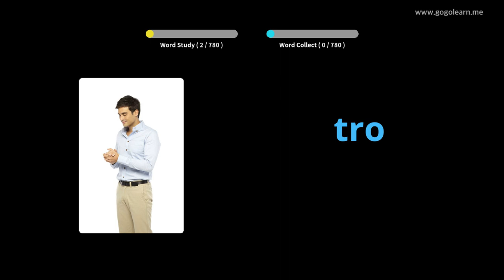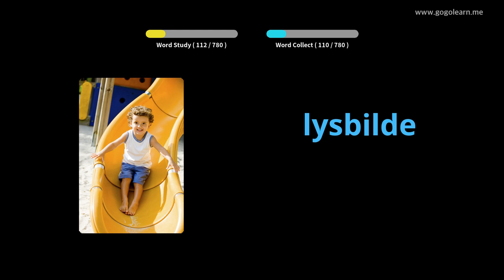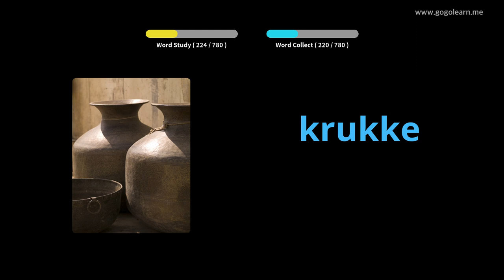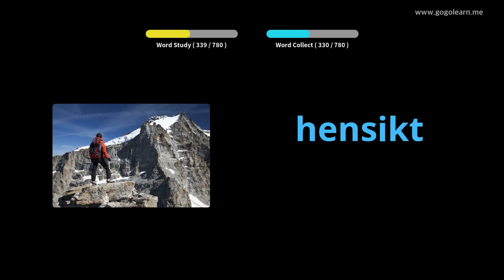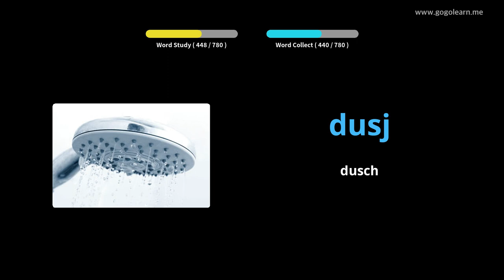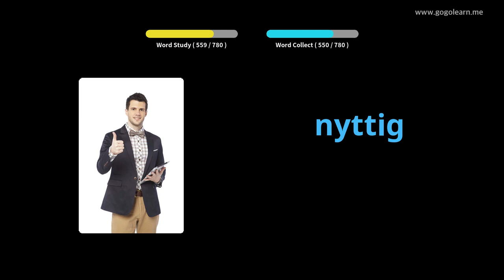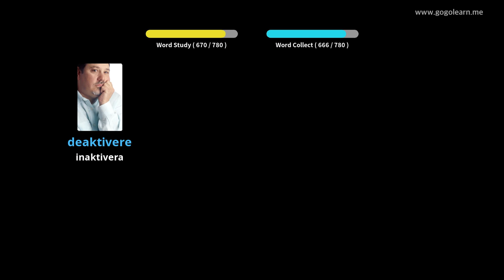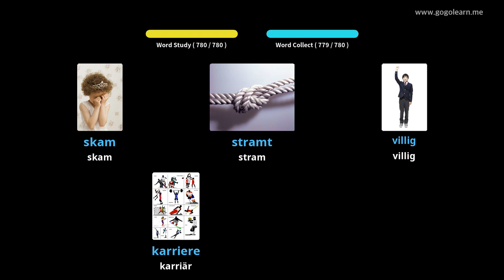Lär Dig Norwegian Genom Bilder |Norwegian Ordförråd Lyssnar Medan Du Sover | Golearn